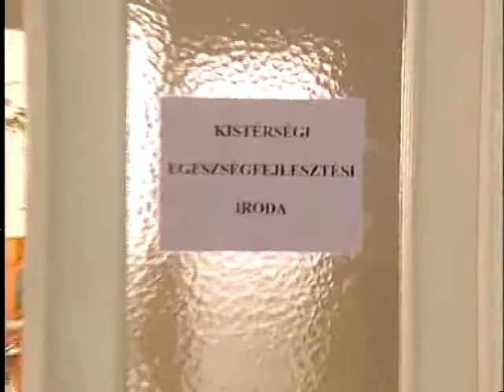Egészségfejlesztési Iroda nyílik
Egészségfejlesztési Iroda nyílik hamarosan Szolnokon a Hetényi Géza Megyei Kórház nyertes pályázatának köszönhetően. Az irodát, melyben orvosok és egészségügyi szakemberek várják az érdeklődőket nemcsak szolnokiak, hanem a kistérség mind a 17 településének lakói is felkereshetik. A kórház célja, hogy felhívják a figyelmet a prevenció és az egészséges életmód fontosságára. Szolnok TV